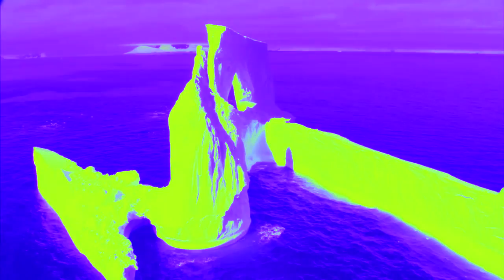DEREK WISE - LAKE [Prod. By Geoff Wood x Christo Anesti]